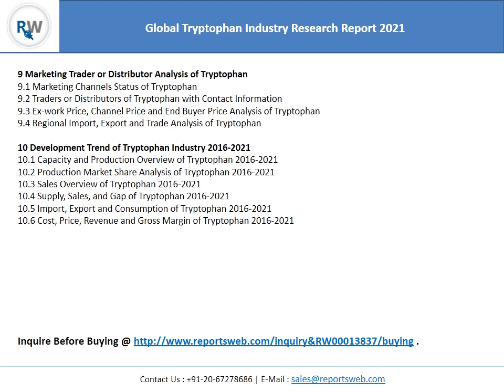Worldwide Tryptophan Industry Trends and Overview 2021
The report provides a basic overview of the industry including definitions, classifications, applications and industry chain structure. The Tryptophan market analysis is provided for the international markets including development trends, competitive landscape analysis, and key regions development status.